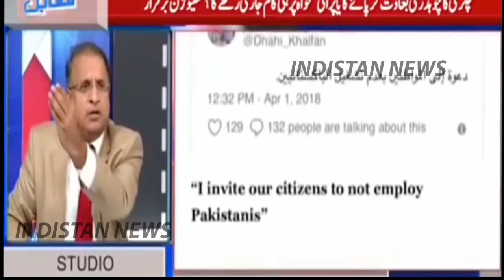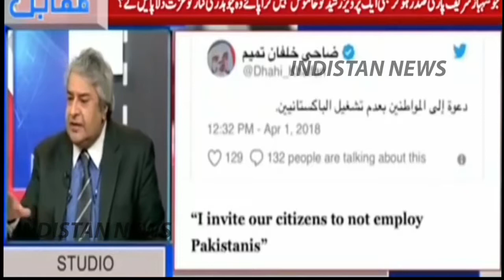Dubai Police Tweets Pakistani Sell Drugs Replace Them With Indian Workers 2018